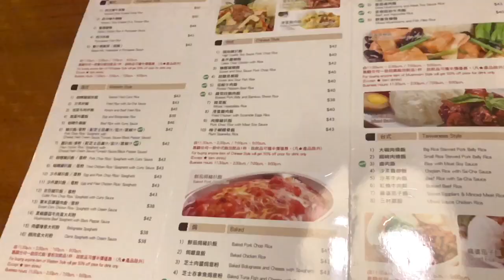How Did I Spend My Day Off? | Macau Light Festival | Macau Tower | Nam Van Lake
Off day is Fam day❤️...
enjoy this video with my li’l vlogger while giving you a glimpse of macau at night time...
missed daddy (he’s at work)